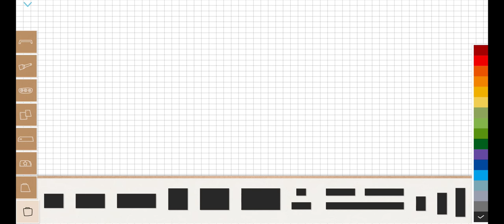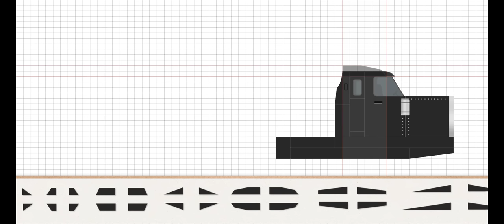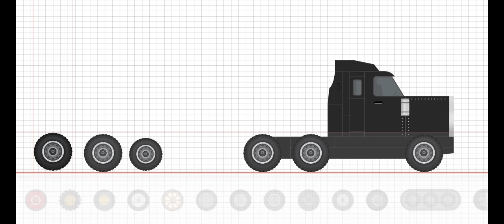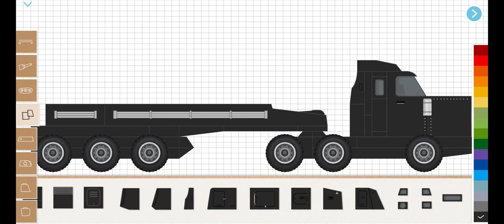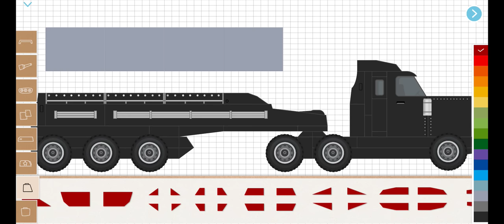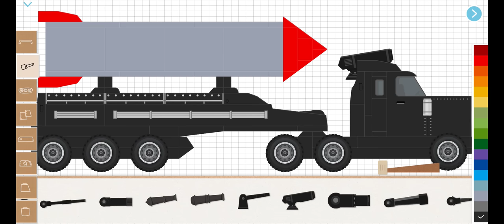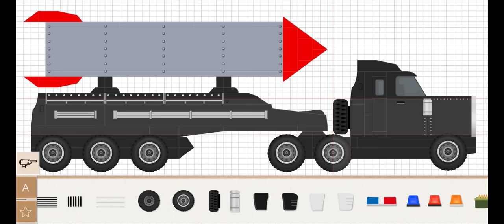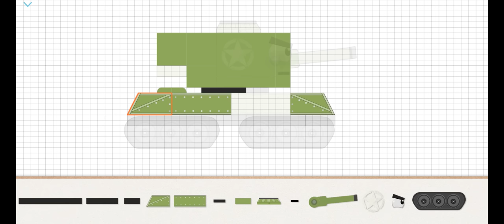Labo tank - Missile Truck | Cartoon games about tank